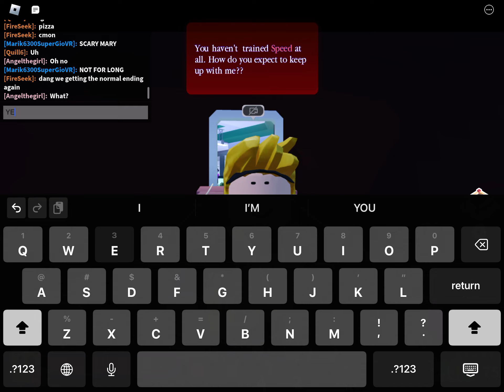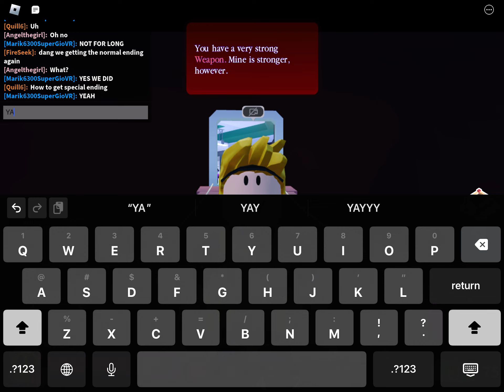Break in 2 gameplay no commentary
I’m sorry the d word got in the video (that was someone else), please ignore it!